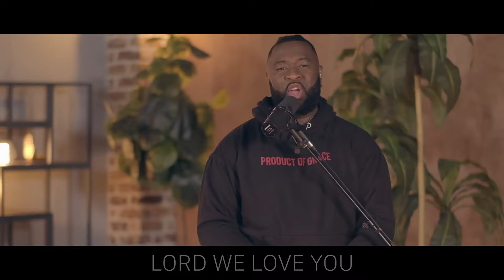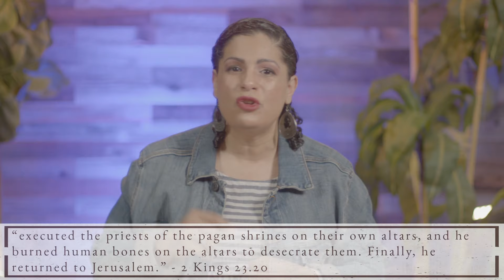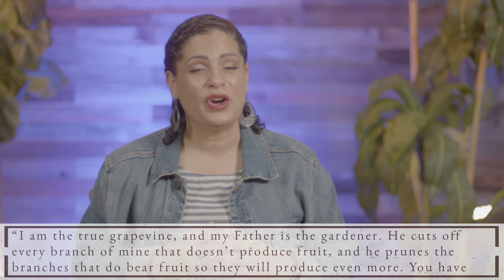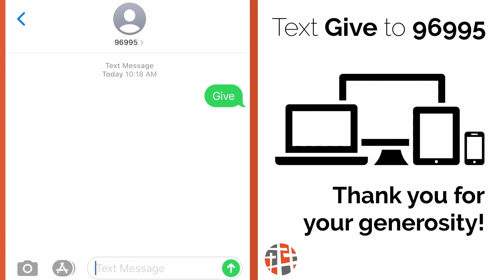Consumed - Part 1 | Jessica Fernandez, PhD. | Springcreek Church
IS YOUR FIRE FADING?
Consumed - Part 1

Springcreek Church | Lead Associate Pastor Jessica Fernandez, PhD

What happens when our fire for God begins to fade? When that excitement we once felt in our first love with Jesus is like a distant memory? We will discuss the symptoms of a fading fire and atmosphere we’ve created to contribute to our dwindling flame. We must surrender to the Holy Spirit which is our true source of life!

SERIES: CONSUMED
What happens when your fire for God begins to diminish? Fire is a symbol of the Holy Spirit’s power and presence. The Bible says, “Therefore let us be grateful for receiving a kingdom that cannot be shaken, and thus let us offer to God acceptable worship, with reverence and awe, for our God is a consuming fire.” Over the next two weeks, we will dive into the conversation of recognizing the symptoms of when our fire and passion for God is diminishing and how to set a fire when it’s gone out! We get all of God, but does God get all of us?

Discussion Questions
In the Bible, Fire is a symbol of the Holy Spirit’s power and presence. Fire illuminates, warms, refines, purifies and can transform material to a completely different form than how it started off. The fire that’s described is the power of His presence that dwells in our hearts, that passion for His presence, the power that produces purity. How do you personally know, when your fire is fading?
We get ALL of the Holy Spirit but does the Holy Spirit have all of you? What things in your life  are in place of the Holy Spirit?
How do we know if we are walking in the Spirit? Do the people around you see fruit in your life?
Engage with us for updates, alerts, and information by text...
CHURCH INFO AND UPDATES: Text SPRINGCREEK to 96995
GUESTS: Text NEW to 96995
EASTER RECAP: Text EASTER to 96995
CONNECT: Text CONNECT to 96995
PRAYER: Text PRAYER to 96995
COMMUNITY GROUPS: Text GROUPS to 96995
FAMILIES: Text PRESCHOOL or KIDS or MS or HS to 96995
GENEROSITY: Your generosity helps transforms lives. Be a part of something bigger. There are three easy ways to give from right where you are:
1) Text GIVE to 96995
3) Mail your gift directly: Springcreek Church, 2660 Belt Line Road, Garland, TX 75044